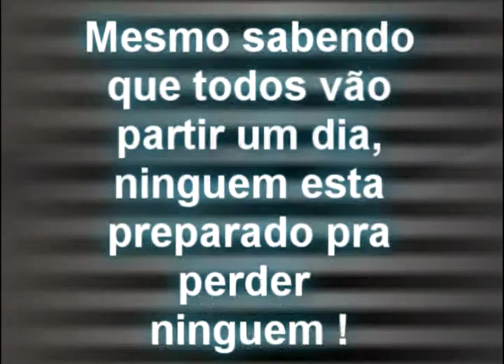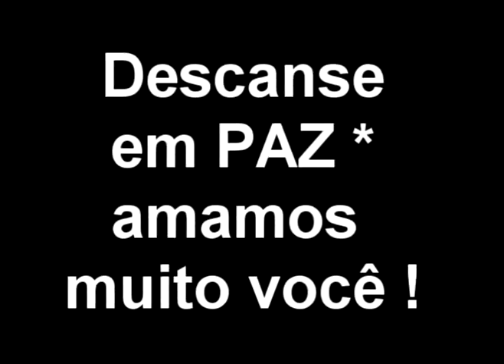Josivan ♥ in memory *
. . É estranho pensar no quanto você era animado por extinto, sinto que em algum lugar hoje estarás animando alguém também penso que tua foto, para muitos, não bastará. Mas também sei que de algum lugar, que não sei onde, estás a olhar por nós e nos manterá alegres. Guardarei a tua imagem para sempre, e que meu luto te ajude nesta nova caminhada. Caminhada de paz, não de exílio. não digo-lhe adeus, lhe mando um abraço. Pois um dia nos veremos novamente [...] * . os planos Q foram embora, os sonhos Q se perdeu oQ era festa e agora é LUTO do Q ja morreu (♪) JAMAIIS VOU ME ESQUECER DE VOCÊ, VC SEMPRE VAI ESTAR NO MEU CORAÇÃO, FOI E SEMPRE SERÁ UMA PESSOA MUITO ESPECIAL PRA MIM E PRA TODOS NÓS, NUNCA ME TRATOU MAL, SEMPRE FOI ALEGRE E CONTAGIAVA TODOS A SUA VOLTA, TENHO CERTEZA Q VC ESTA EM UM LUGAR MELHOR AO LADO DE DEUS, DESCANÇE EM PAZ JOSI E SAIBA Q VAI FAZER MT FALTA PRA TODOS NÓS, A ONDE VC ESTIVER AGR OLHA POR NOIS E NÓS DÁ FORÇAS PARA CONTINUAR, ETERNAMENTE NAS NOSSAS LEMBRANÇAS E NOS NOSSOS CORAÇÕES ♥ nada daQ pra frente vai ser a mesma coisa, mais temos Q nos conformar eu sei Q nossos corações DEUS vai acalmar, e sua alma em paz vai descançar, é mt ruim perder alguem da qual gostamos mt & pior ée saber Q ela c foi e nao tivemos a chance nem de se despedir dela, muitos momentos, muitas lembranças, varias historiiias, sua imagem e cenas vem na minha cabeça como si eu estive vivendo o momento tudo de novo, ta dificil de mais de acreditar Q isso foi acontecer, quando eu recebi essa noticia eu nñ tive reação, nñ era pra ser assim, maiis se Deus quiiis ée pq era a hooora maiis mesmoo sabendo Q todos um dia vão partir, ninguem esta preparado para perder alguem ... JOSIVAN ç?'